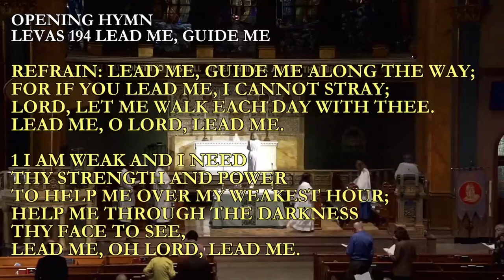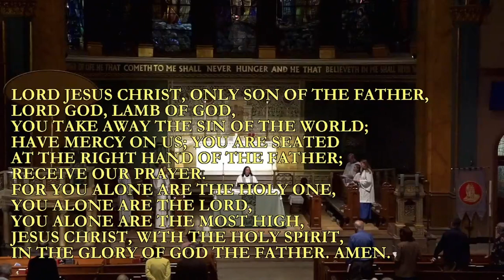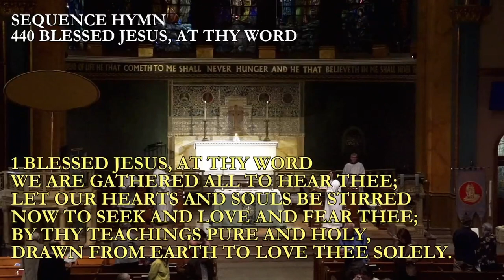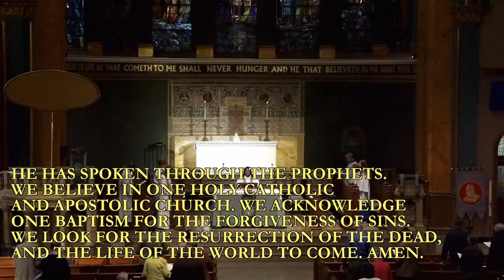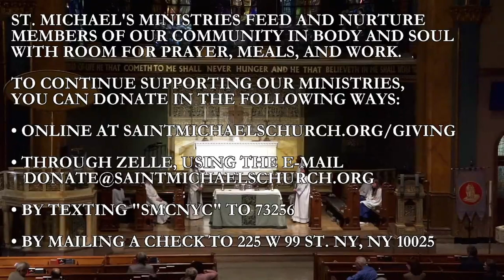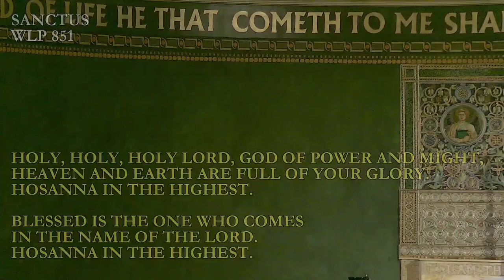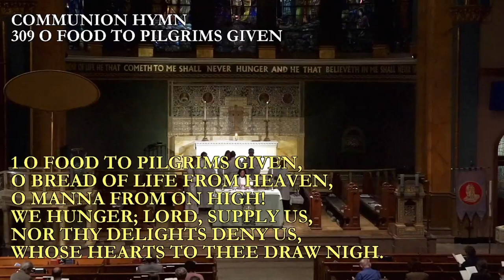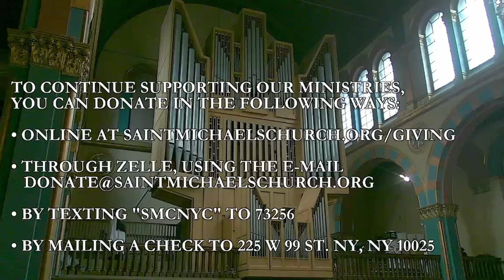September 24 2023: Seventeenth Sunday after Pentecost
10 a.m. Choral Eucharist

7:17 Opening Hymn
11:38 Gloria
13:58 First Reading
16:35 Psalm
19:54 Second Reading
23:48 Gospel Reading
27:03 Sermon
44:36 Prayers of the People
51:05 Offertory Anthem
1:05:08 Communion Anthem
1:12:30 Announcements
1:19:02 Postlude

Participating In This Service:

The Rev. Julie Hoplamazian, Celebrant
The Rev. Katharine Flexer, Preacher
Erin Jeanette, Online Chaplain

The St. Michael's Choir
John Cantrell, Organist & Choirmaster
Aletheia Teague, Organ Scholar

Gregory Bryant, Lillie Culver, Ridge Culver,
Sarah Gardiner & Juanita Pratt, Acolytes

Anne Pearce, Altar Guild